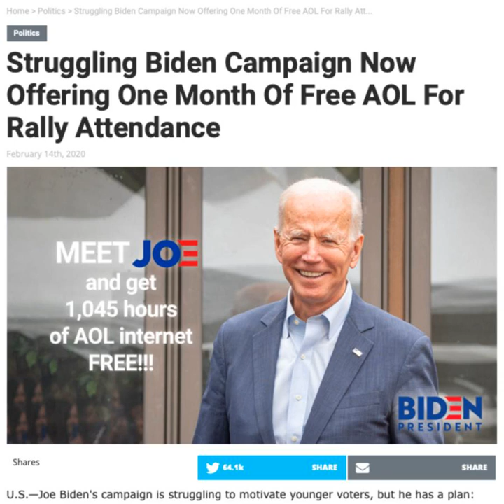Ep. 48 – Bleeding in Paris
Erik's shin was bleeding when going through immigration in Paris, Dennis gets yelled at for being helpful on an airplane, Erik chose poorly for in-flight entertainment, Dennis wore women's underwear, the hosts discuss Dexter, IT, and the awesomeness that is Cynthia Erivo, and Erik is headed to Australia

 3:42 - Bleeding in Paris
 12:04 - Judy
 21:27 - It 2
 23:45 - Dexter
 25:32 - No Slit
 29:50 - Boomerang
 35:48 - Dearborn
 37:59 - Cuss Collar
 41:06 - Cynthia Erivo
 44:59 - Free AOL
 54:18 - Daytona
 57:12 - Outro